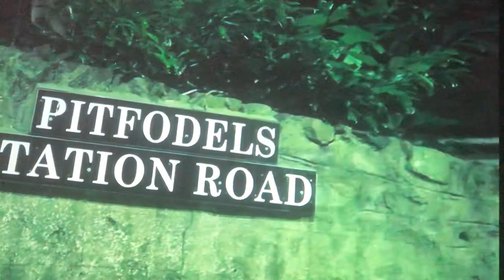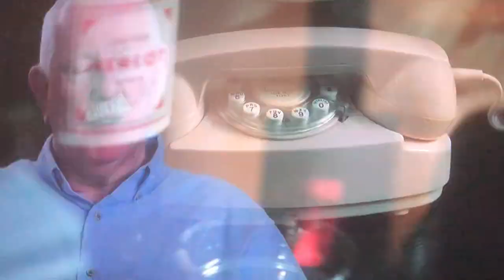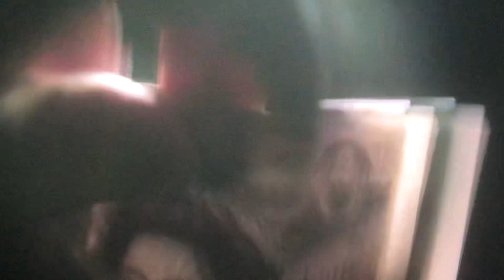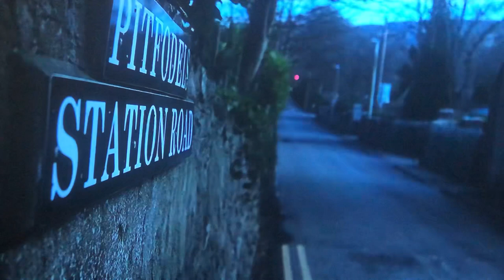George Murdoch Aberdeen